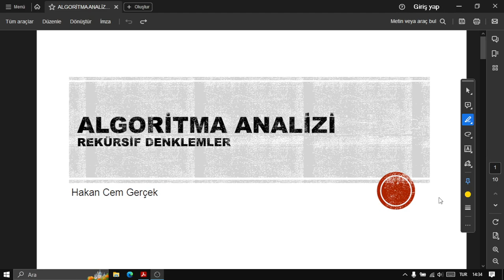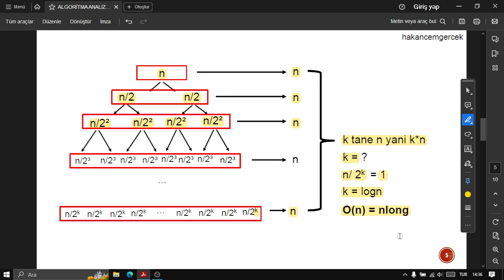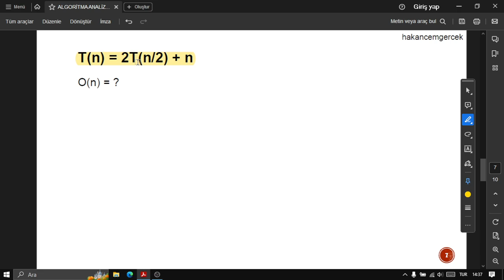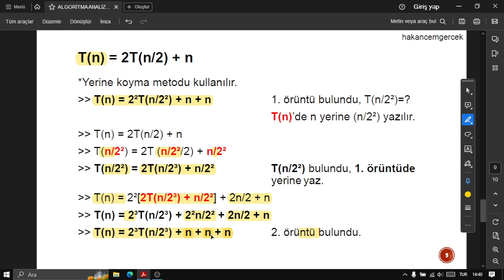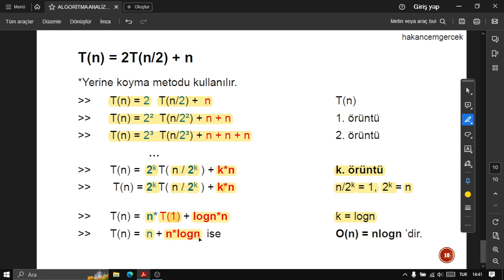T(n) = 2T(n/2) + n Rekürsif Denklemi #7 | ALGORİTMA ANALİZİ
T(n) = 2T(n/2) + n rekürsif denkleminin çalışma zamanı, rekürsif ağacı ve algoritma üzerinde gösteriminin anlatıldığı video.